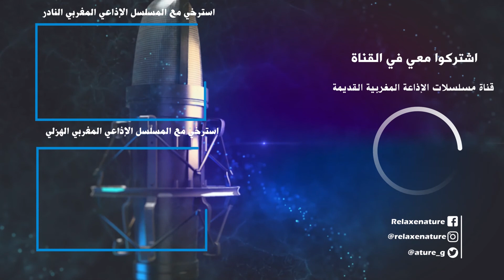التمثيلية الإذاعية المغربية الله يرحم لالة الطاهرة الحلقة 16 كتبها للإذاعة أحمد الطيب العلج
التمثيلية الإذاعية المغربية  الله يرحم لالة الطاهرة كتبها للإذاعة  أحمد الطيب العلج شخصها  حبيبة المذكوري أحمد الناجي نجاة الخطيب الهاشمي بنعمر، ظبط الصوت و سجل الحلقة الحسين الخرمودي إخراج الهاشمي بنعمر